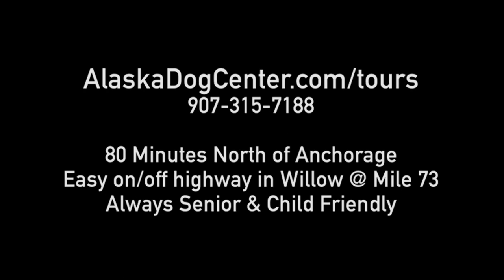Alaska Sled Dog Race - Hunter Keefe Bib #6 Tug 150 Goose Bay Inn - Feb 11 2023 // Kale Casey Live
Hunter Keefe Bib #6. Live from Tug Bar Goose Bay Inn near Knik, Alaska: Race coverage of the 2023 Tug 150 Iditarod Qualifier Sled Dog Race by Kale Casey, the creator of Dog Power Movie.

The race begins Feb 11th 2023 12noon AK time with big light snowflakes and mild temperatures in the teens F. Kale Casey lives in Willow, Alaska at the Alaska Dog Center and is a five time world championship Team USA competitor in sled dog sports including skijoring, pulka, combined, scooterjoring and canicross.

Like this type of transparent active dog sports footage and commentary?

• Buy Kale a cup of coffee and show your support for free live dog sled coverage. Help out @

1. Services and Conditions of Use. Alaska Dog Center LLC (“ADC”) provides its online services (“Services”) including “Kale Casey Live” coverage to you, subject to the following Terms of Service (“TOS”), which may be updated by us from time to time without notice to you. In addition, your use of our Services are subject to any posted guidelines or rules applicable to such Services. All such guidelines or rules are hereby incorporated by reference into the TOS. As part of our Services, we will provide you with content accessible to you free of charge. You agree to use our Services in a manner consistent with all applicable laws and regulations and in accordance with the terms and conditions set out in the policies and guidelines outlined below.

2. Rules For Online Conduct. You understand that all information or materials (“Content”), whether publicly posted or privately transmitted, are the sole responsibility of the person from which such Content originated. This means that you, and not ADC, are entirely responsible for all Content that you post. You agree not to post or transmit any Content that; 1) is unlawful, threatening, abusive, defamatory, obscene, libelous, invasive of another’s privacy; 2) infringes any patent, trademark, trade secret, copyright or other proprietary rights of any party; 3) is unsolicited or unauthorized advertising, “junk mail,” “spam,” or any other form of solicitation; 4) contains software viruses or any other computer code, files or programs designed to interrupt, destroy or limit the functionality of any computer software or hardware or telecommunications equipment; 5) interferes with or disrupts the Service or servers or networks connected to the Service, or disobey any requirements, procedures, policies or regulations of networks connected to the Service. Statements or postings that, in the opinion of ADC, violate the above terms will be deleted upon discovery. Depending on the nature of the violation, ADC may choose to take any action it deems necessary, including appropriate legal action.

3. Copyrighted Materials. “Kale Casey Live”, “Alaska Dog Center”, and all images on the Service, whether moving or still, are owned by the Alaska Dog Center, unless otherwise indicated, and may not be used without the express written permission of ADC. Attempts to profit from or resell/re-package any content will be prosecuted.